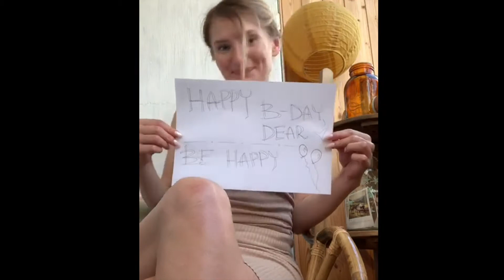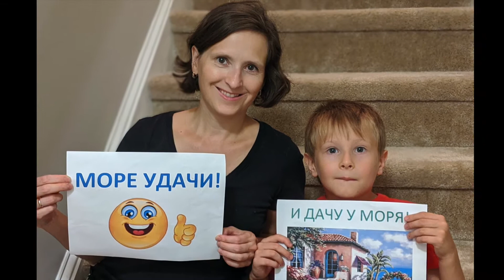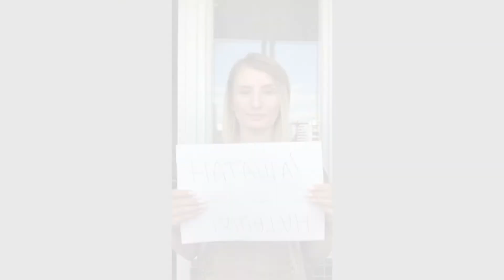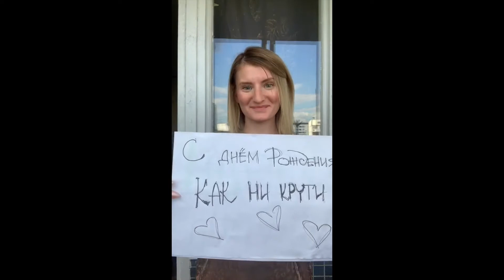Happy Birthday Natasha!